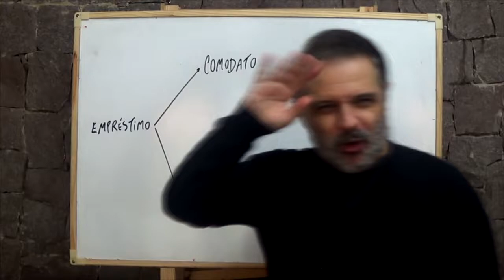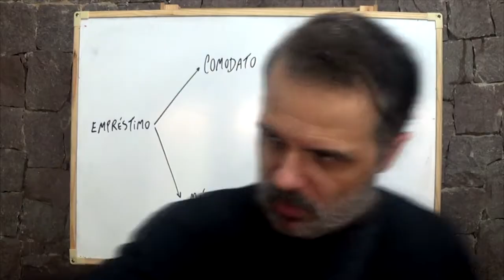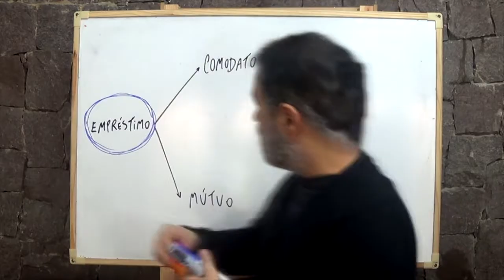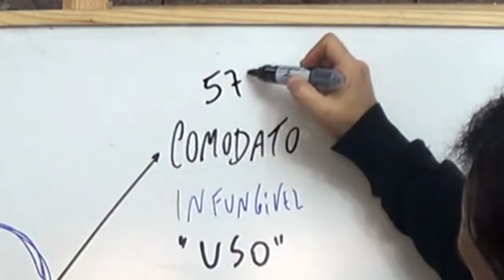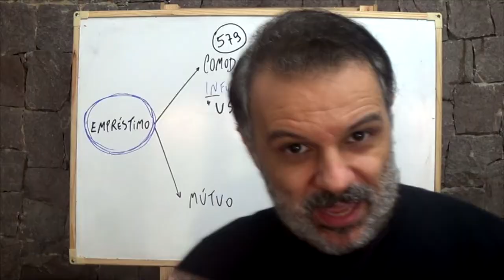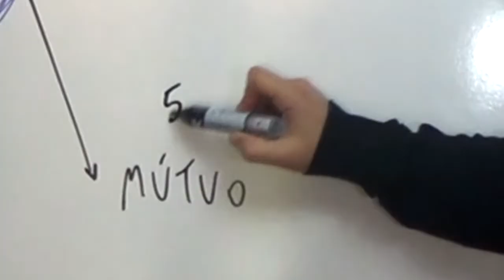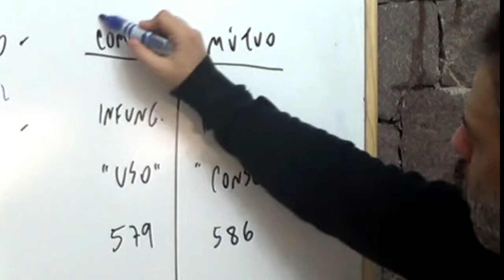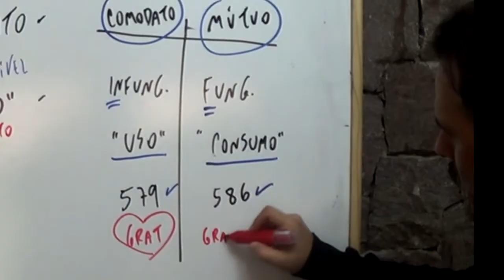Direito Civil - Aula #164 - Empréstimo (É isso!)